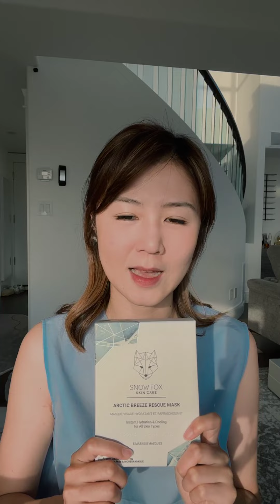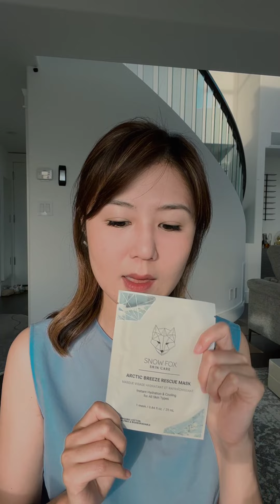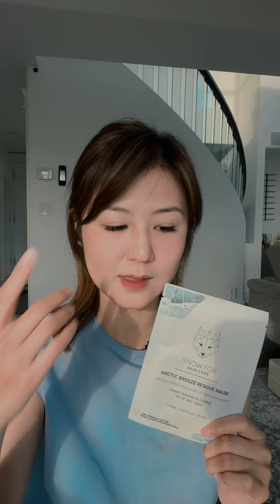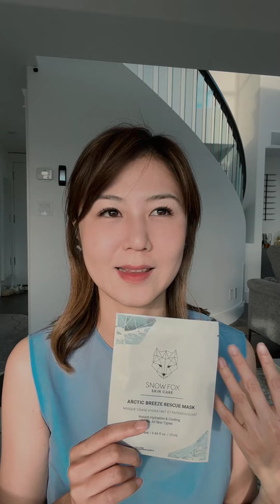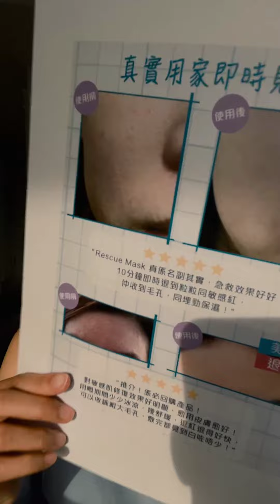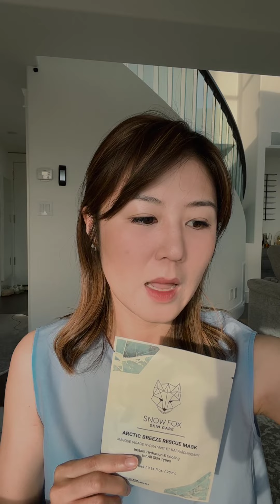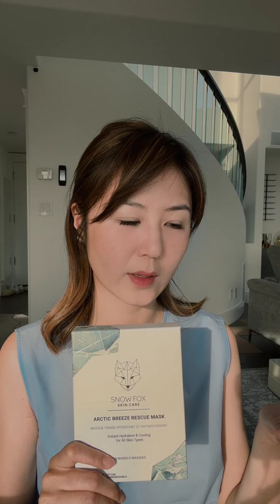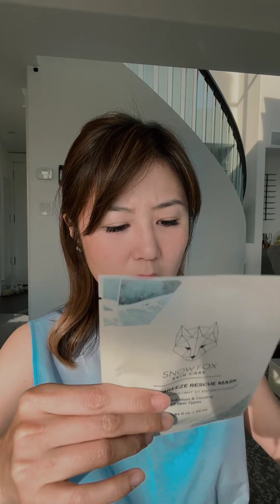👸🏻 ERICALIVE📽️ SNOW FOX皇牌急救面膜❄️7月16一日快閃優惠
【Erica預告⏱SNOW FOX 7月16一日快閃優惠🔥】
🦊SNOW FOX北極微風速效急救面膜💙低至HK$199
而家天氣成日好反覆，一時紫外線指數爆燈，曬到發㷫紅卜卜，一時又濕又焗，戴口罩出哂面油粒粒，啲敏感就嚟要爆喇！
快啲過嚟坐定定睇Erica分享，教你3個Steps就唔怕敏感粒粒無限Loop，同埋做咩優惠呢👀
SNOW FOX🦊北極微風速效急救面膜⭐️
多年敏感人：「“推介！係必回購產品！對敏感肌修復效果好明顯，愈用皮膚愈好！用嘅期間少少冰涼，幾舒緩，退紅退得好快，可以收細粗大毛孔，敷完都見到白咗唔少！”」
😍風靡Clean Beauty界一日售出接近2萬片*
😍即時剎停痕癢紅腫，抗菌鎮靜
😍促進皮膚有修復屏障嘅空間，長出全新健康嘅細胞
😍增加肌膚天然保濕因子

【7月16⏱一日出位價⚡️ 】
SNOW FOX🦊北極微風速效急救面膜(25ml x 5 片)
🔥單件 HK$218*
🔥每2件HK$398，平均每件HK$199*
🔥每6件，免費獲贈SNOW FOX 北極微風速效急救面膜3片（價值HK$225）^^數量有限🔥

🛒實體店及網店限定 ^🛍：
買1件北極微風速效急救面膜，SNOW FOX全線正價產品(北極微風速效急救面膜除外)即時9折^

💻網上專門店專享 🛍：
🚚買2盒或以上即享本地免運費乙次

^於網上專門店或實體專門店購買SNOW FOX北極微風速效急救面膜，可享9折即時購物優惠，購買任何SNOW FOX正價產品(除SNOW FOX北極微風速效急救面膜以外)可享9折｜每項交易最多可享優惠乙次，最多購買3件｜優惠有效期為2022年7月16日
^^於網上專門店、實體專門店或預購網購買每滿6件SNOW FOX北極微風速效急救面膜，免費獲贈SNOW FOX 北極微風速效急救面膜3片（價值HK$225）｜每名會籍限獲贈3片
*快閃優惠日期：2022年7月16日丨每會籍限購6盒丨數量有限，售完即止丨優惠受有關條款及細則約束，詳情請向美容顧問查詢｜MI MING MART有權隨時更改優惠細則及保留最終決定權，而毋須另行通知